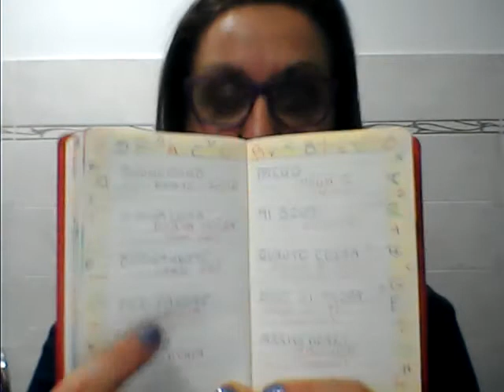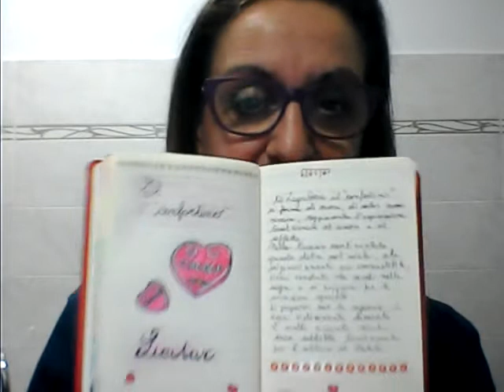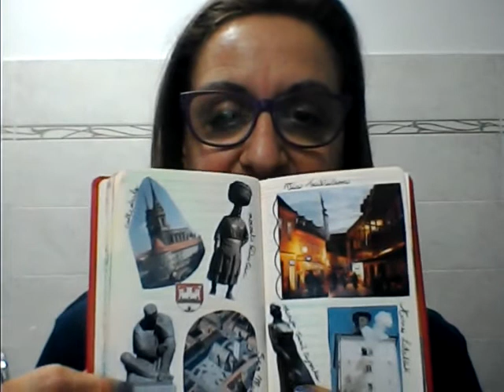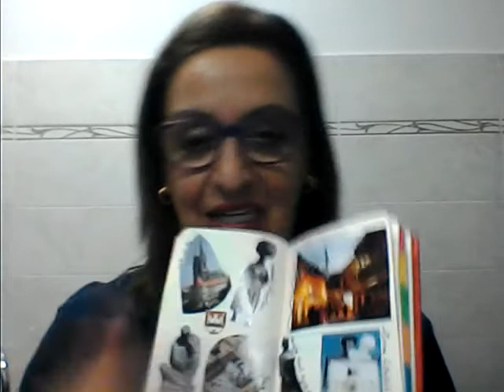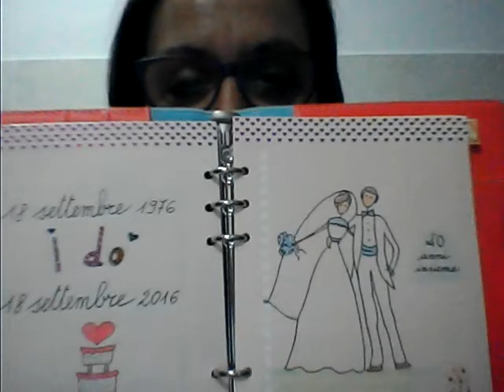Setup taccuino di viaggio e decorazione agenda...per un evento speciale! 😍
Prosegue l'aggiornamento di taccuino e agenda: mi sto proprio divertendo! 😉